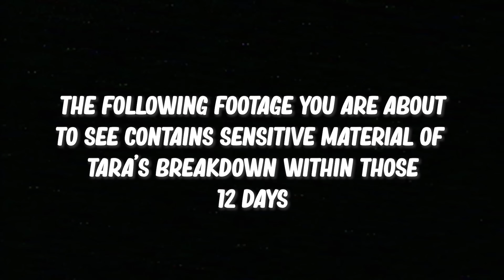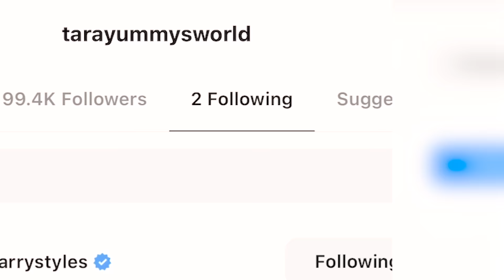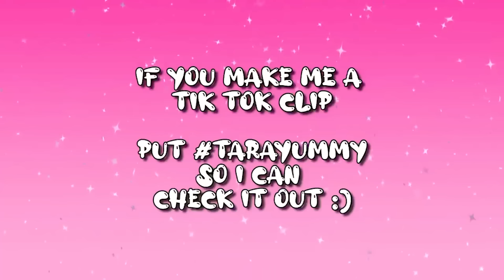Why My Instagram Got Suspended..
HEY GUYS!